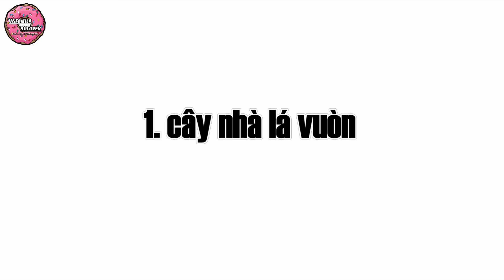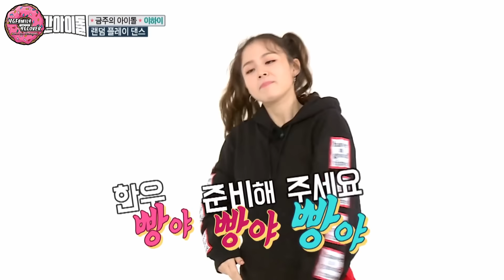Feat cùng BIGBANG